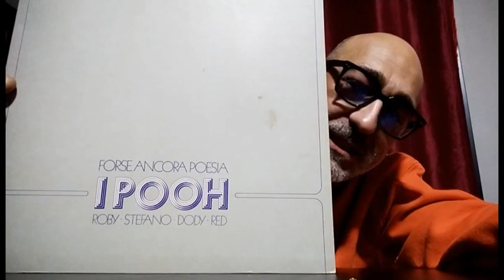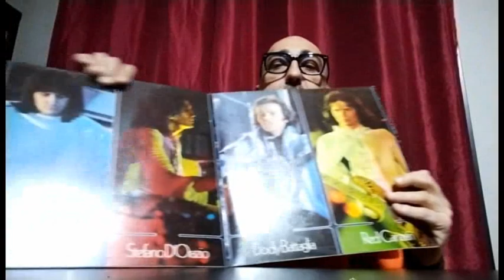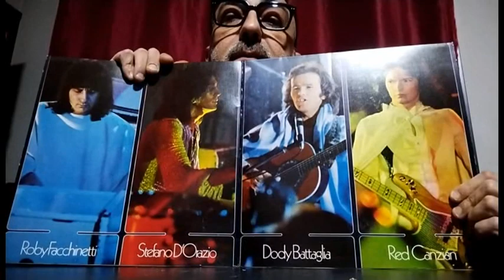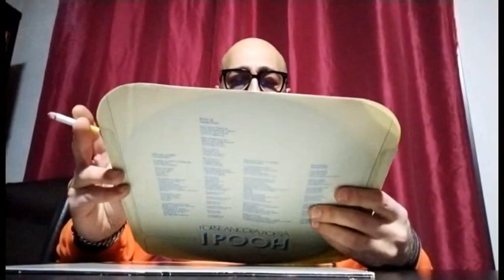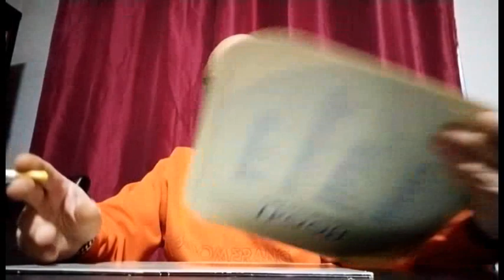Alessandro Mito racconta "Forse ancora poesia" (Pooh, 1975)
Ale si cimenta nell'ennesima novità.
Da grande amante qual è del gruppo musicale più longevo e famoso d'Italia, egli prova a raccontare uno degli album dell'infinita storia dei Pooh, a cui è più storicamente legato.
Ascoltiamo cosa ne viene fuori.
Mettetevi comodi...